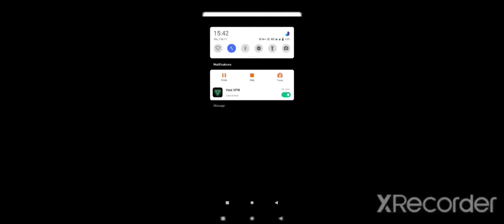god parveen yt bhaiya koobra bhai jaldi se bhai log 1k subscribe kara do pleas bhai log ,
please bhai jaldi se 1k kara do please narangi gaming pubg yt my  youtube chainal hai